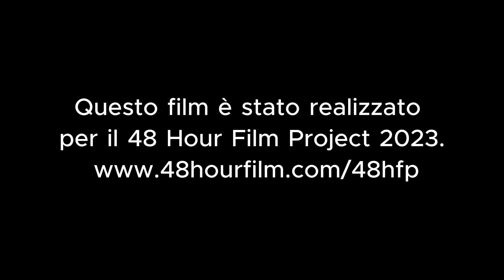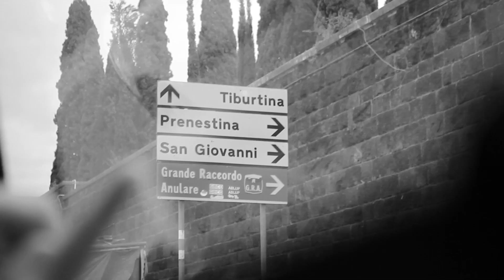48HFP Rome 2023 TEAM: Ciak una volta TITOLO: FUOCO AMICO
Quando le storie bruciano

TEAM: Ciak una volta
TITOLO: FUOCO AMICO

🎬"The 48 Hour Film Project” il più longevo e noto concorso per giovani filmmakers al mondo, che coinvolge da oltre 30 anni in più di 150 città in 5 continenti.